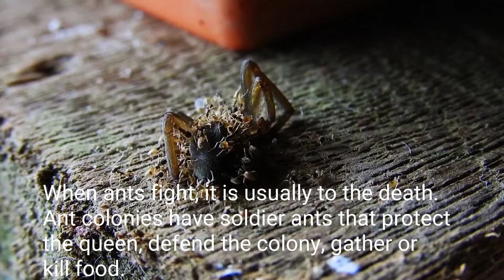Ants Attacking And Dismembering A Spider/Documentary/Educational/carlos marabillo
A short documentary on how ants attacked and dismembered a spider with strength in numbers. Purely educational.

Images       :  Pinterest/Paixails
Description: National Geographic
                       Wikipedia

                       Free Music